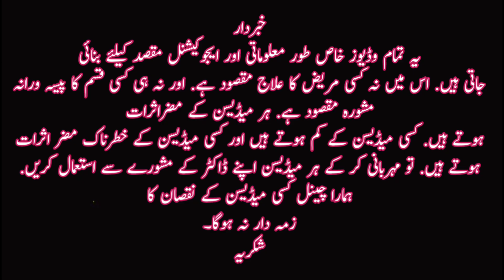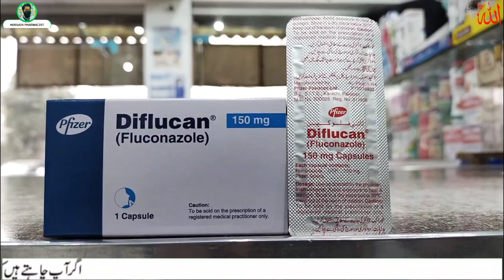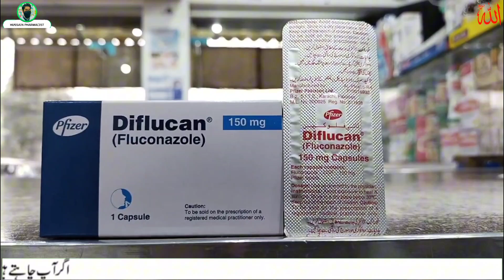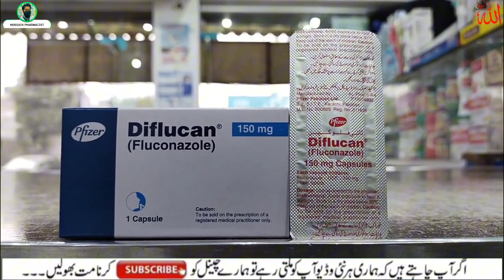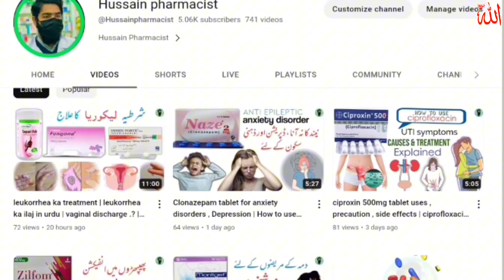diflucan 150 mg capsule in Urdu | fluconazole capsule | Leukorrhea Treatment in Urdu